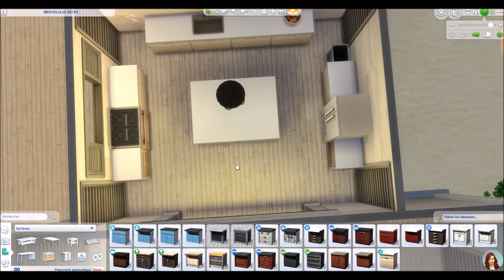Les Yeux dans l'eau - SPEEDBUILD SIMS 4 fr Iles Paradisiaques